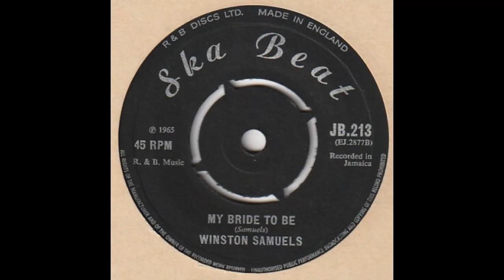My Bride To Be - Winston Samuels